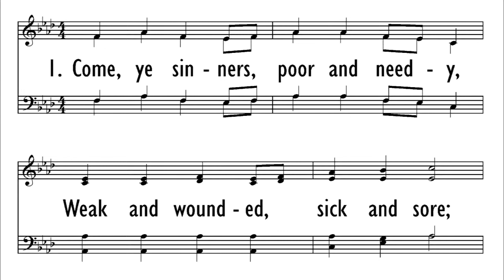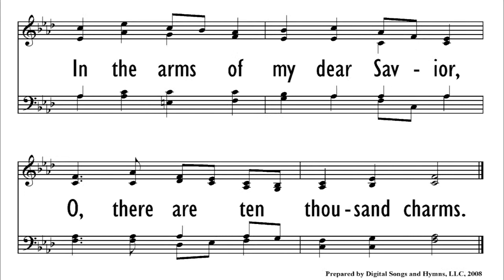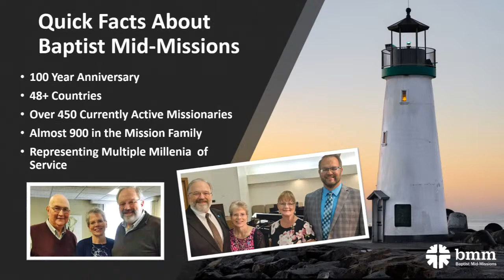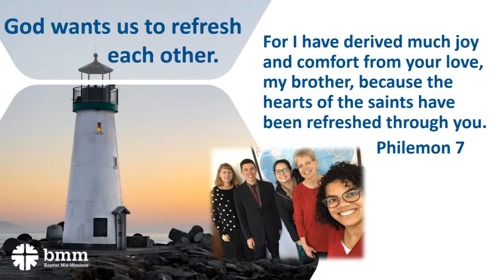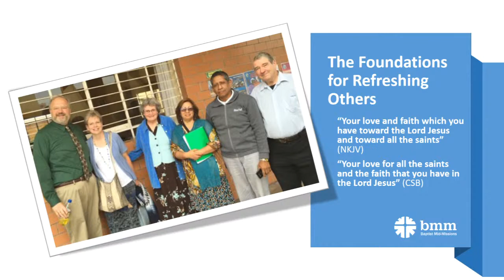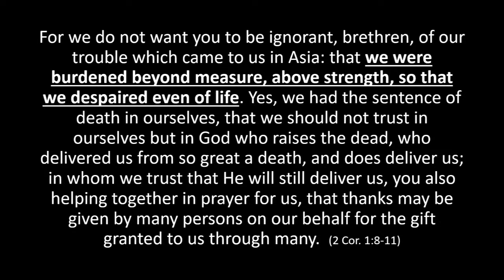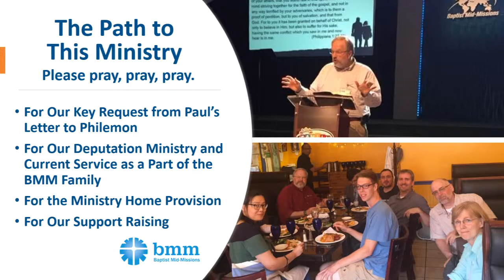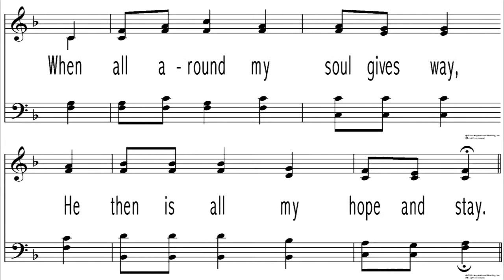10-17-21 PM service